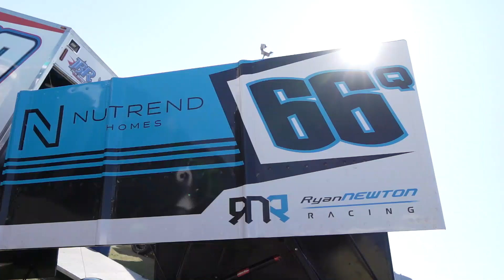Red Hot Summer Shootout 2024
You'd be mad to miss this! The Red Hot Summer Shootout, a massive $30,000 to win, $105,000 prize pool and if you can't make it to the venue you can join us LIVE on Clay-Per-View!

60 of the best Sprintcar pilots in the world including 6 Americans head to Hi-Tec Oils Toowoomba Speedway on January 5, 6 and 7!